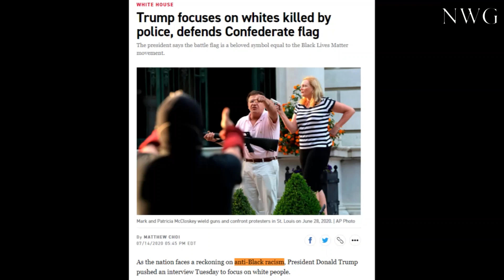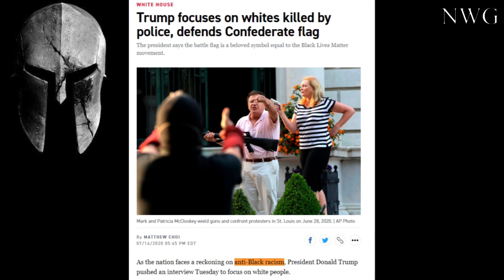Trying to Revive Their Antiwhite Concept Racism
Opinions, thoughts, and views of guests/hosts do not necessarily represent the opinions, thoughts, and views of all hosts, and their appearance on this channel does not constitute sympathy, agreement, or endorsement of said opinions, thoughts, and views. Jason Köhne condemns violence.

SHOW YOUR APPRECIATION WITH A FINANCIAL GIFT ♦ The more you gift, the less time I have to spend at my day job—the more time I have to serve White Wellbeing
▀Going Fee SHOW: an interactive series designed to empower and embolden you by training you in my Archetype Alignment Protocol (AAP), a program designed to enable you to Go Free from the social and political sickness plaguing you and our civilization – Antiwhiteism.
▀TAP SHOW: a destination for wide-ranging, insightful, and entertaining discussions that serve our audience and guests’ interests.
▀After Hours SHOW: a casual, spontaneous version of The After Party (TAP).
▀It’s Late Night Somewhere SHOW: an off camera talk-radioesque program.
▀Chuck Martel Garage Party SHOW: (The not-nearly-as-heroic younger brother of Charles) Wellbeing art from some of our best.

WARNING: Any hidden verbiage or symbolism in these artistic pieces have escaped our review process and do not represent Jason Köhne or service to White Wellbeing. Such verbiage/symbolism represents the creator of the piece and has been furtively included despite our prohibition on such material.

-- Please support the artists serving White Wellbeing --
Artists:
Off-site links will be displayed elsewhere. Visit my, Jason Köhne’s, website for details.

Cohost Information:
Jared George

The material is made available on this channel for purposes that include research, criticism, news reporting and teaching. Persons/agencies filing a false or frivolous DMCA complaint will be subject to civil liability. Do not download or re-upload this video in whole or in part to any channel or other platform, except for noncommercial quotes used in connection with reviews permitted by copyright law, or it will be removed for copyright violations.